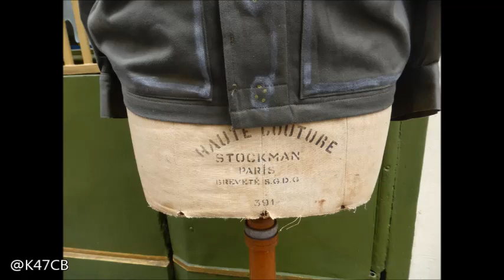Encombrants Rue Sauval 9 août 2023